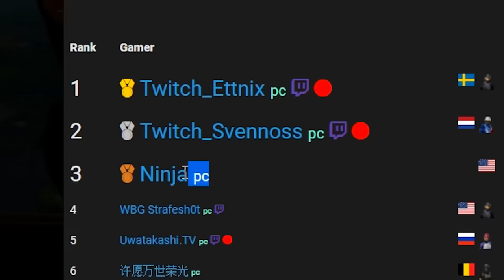SAVING TEAM MATES ON GUIDED MISSILES! (Fortnite Battle Royale)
SAVING TEAM MATES ON GUIDED MISSILES! If you enjoyed this video check out gaming videos